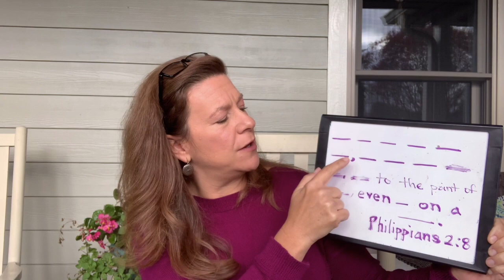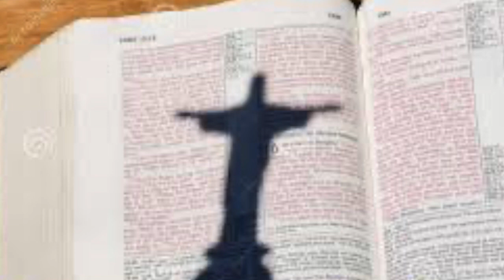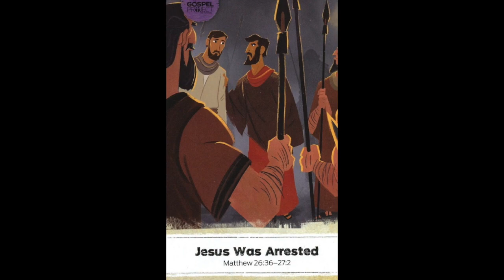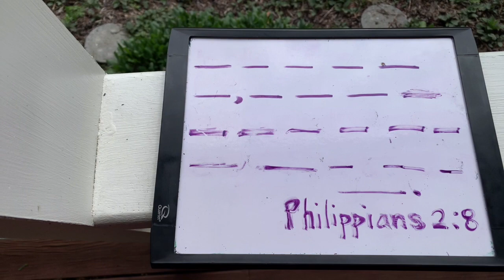11 1 20 Sunday School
We are taking the final step on our journey to the cross this morning. Every story in the Bible points to this central story of Jesus' crucifixion and what happens next. Join us as we study what happened on the last day of Jesus' life on earth.